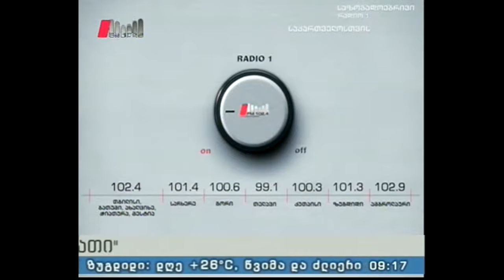"პიკის საათი" 11.04.16 რუბრიკა "ემიგრანტი"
ილია ჭავჭავაძის მკვლევრებისთვის კარგად ცნობილი წერილის ახალი სიცოცხლე

სკაიპით ჩართვა: პოეტი ირმა შიოლაშვილი

წამყვანები: სოფო გოდუაძე და ზაზა ხუციშვილი
პროდიუსერი: ეკა ტალახაძე